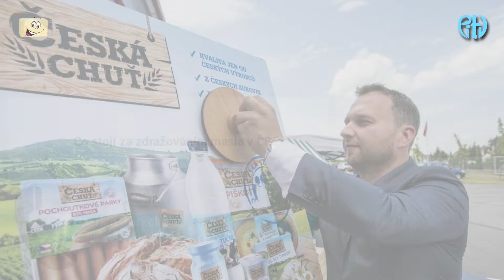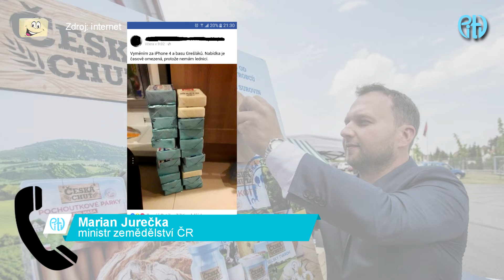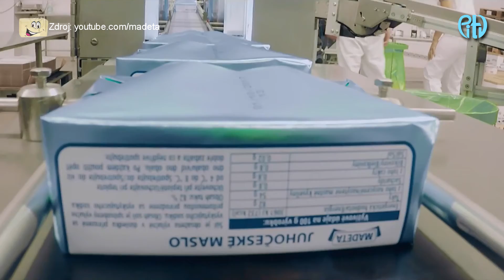Máslo pod drobnohledem